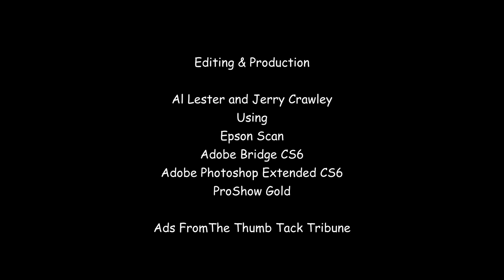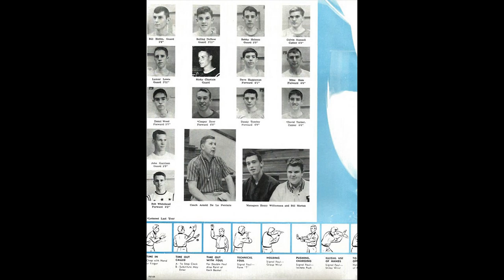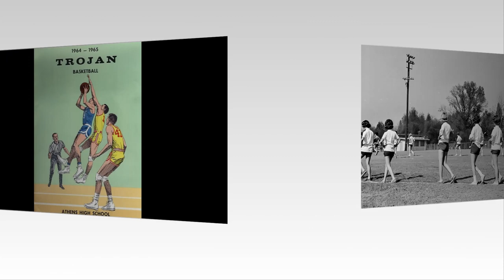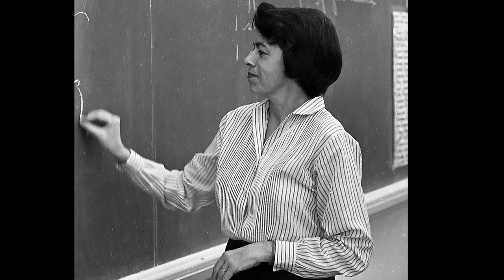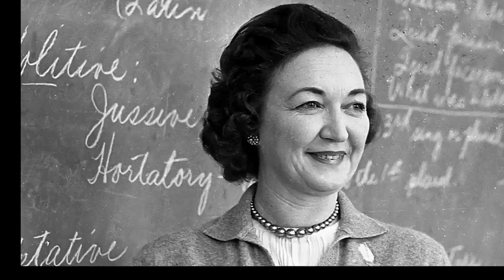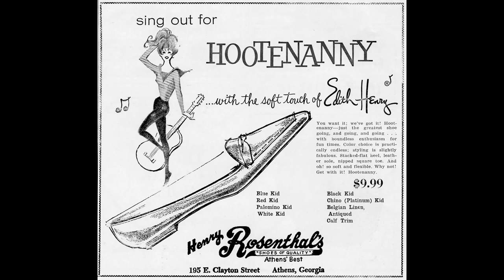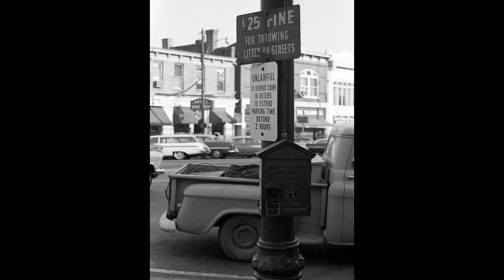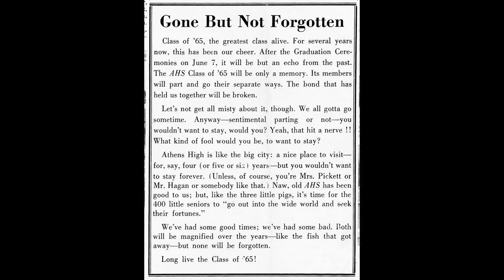Memories from 1965, Athens High School, Athens, GA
1965 at Athens High, Athens, GA